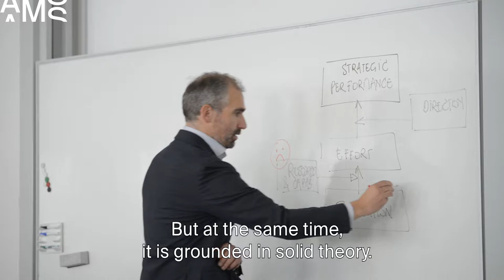Master Class Business Strategy & Leadership - Formulate and execute your strategy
Learn how to deal with a turbulent environment and how to balance tensions and paradoxes. This module of the Master Class Business Strategy & Leadership is composed of two parts: strategy formulation and strategy execution.